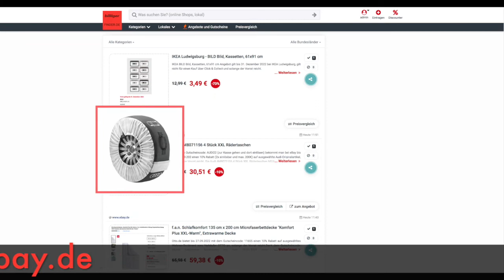Schnäppchen/Billiger des Tages 20.09.22 - Audi 4M8071156 4 Stück XXL Rädertaschen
Heute ist Schnäppchen/Billiger des Tages - Audi 4M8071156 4 Stück XXL Rädertaschen.